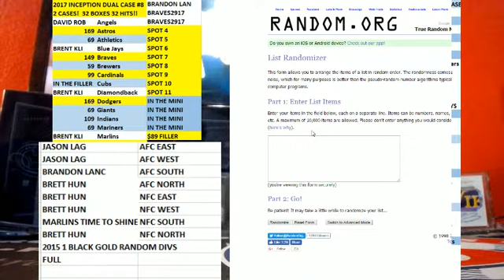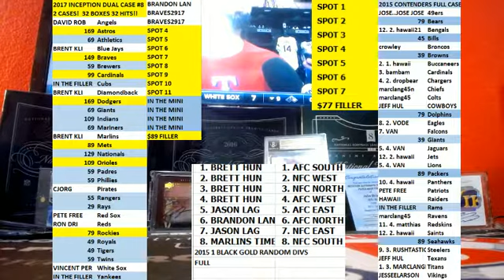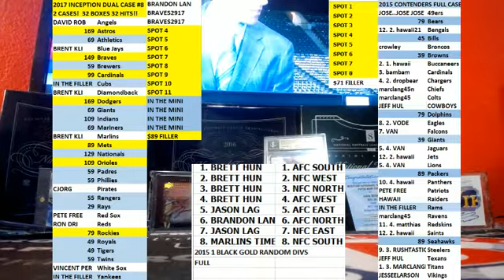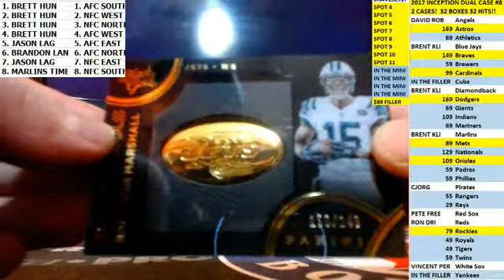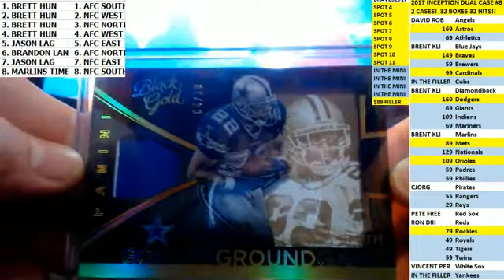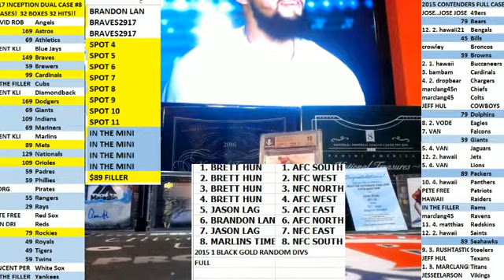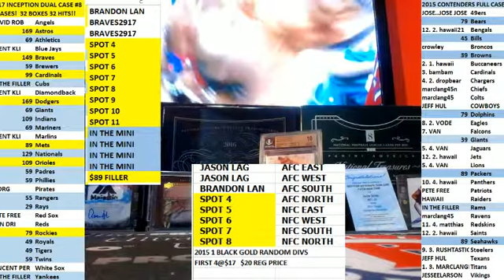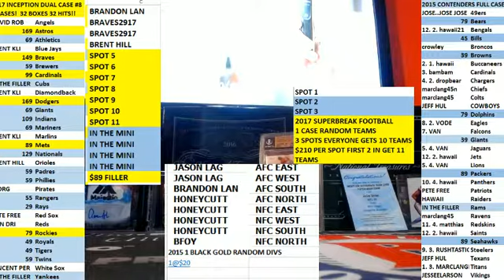2015 BLACK GOLD FOOTBALL FACEBOOK BREAK #6